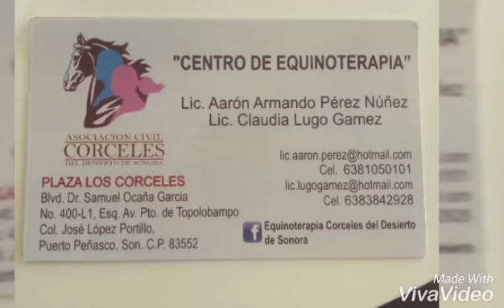EQUINE THERAPY EQUINOTERAPIA ROCKY POINT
Equinoterapia Equine Therapy Rocky Point

Hola amigos, ENGLISH BELOW

Les comparto esta entrevista. Sabian que aqui en Puerto Peñasco hay una terapia imprecionante que esta mejorarando las vidas de niños con discapacidades? Se llama Equinoterapia Corceles Del Desierto del Sonora. Les encargo que me ayuden pasar la voz para que llegue a las familia que necesiten esta ayuda, si no pueden venir aqui hay en distintas partes del mundo. Y para los que quieren conocer el lugar, la gente y apoyar, los invito que me acompañen a la cena anual. La cena es Sabado Nov. 3 a las 5pm, los belostos estan a $200 pesos incluye la cena. Y claro, como mantener un rancho es muy caro, los invitamos que den donanciones, ni una es muy menor ni muy grande, lo que es imprtante es que este servicio suiga disponible. Para mas informacion se pueden communicar con el centro directamante por Facebook con Lic.

HORSE THERAPY EQUINE THERAPY
You guys, did you know about the wonderful horse therapy called Equine Therapy? Please spread the word so people may learn and seek a center near them.

There is a center here in Rocky Point called Equinoterapia Del Desierto De Sonora. I was so curious I had to check it out for myself, learn about it, see it, feel it, experience it and wow it is a miracle.

This particular Center is for children from 3months to 18 years of age with disabilities and or disorders which vary dramatically from cerebral palsy to autism and many more. Horse Therapy can help improve the quality of life. Per the parents I met, this therapy has improved some of the children's confidence, sleep patterns, social skills, and various other skills. Some children didn't say a word or couldn't take a step, now they do. This takes time of course. However, the improvements in the quality of life start showing up within the first few session and it is particularly noticeable to the parents and caregivers. The horse therapy is hope for many to improve their child's quality of life and it's available here in Rocky Point. Help me spread the word.

PS This center is expensive to maintain, yet they do everything in their power to make sure all children, especially with lower income, are welcome, making the price accessible for the families by doing fundraisers and requesting sponsorships.

Please join me at their Annual fundraiser dinner Nov. 3rd, Sat night at 5pm. Tickets are $200 pesos which is approx $6 bucks. It includes the dinner and your ticket to the raffle for the prizes. buy your tickets with me or the center.

- Please spread the word that this therapy exists.
- Spread the word about the fundraiser dinner.

For anything regarding the center, the dinner the therapy, please contact them directly via FB on Equinoterapia Corceles Del Desierto.

Ellie Balderrama
Sharing the best of Rocky Point.